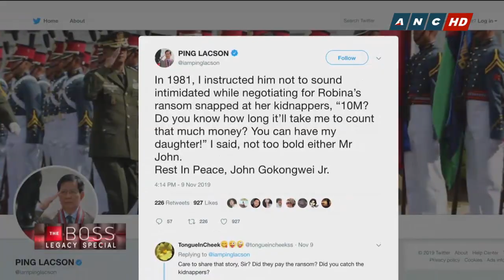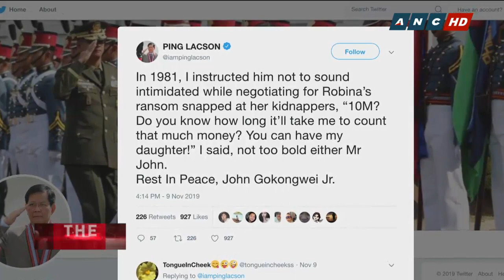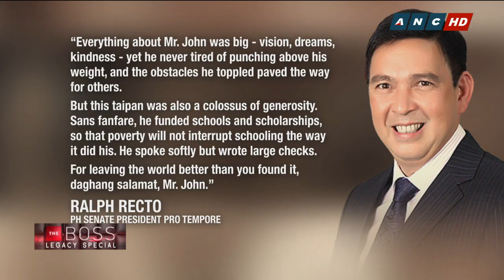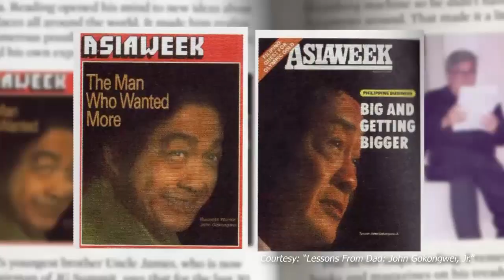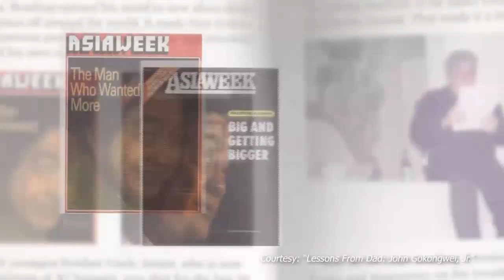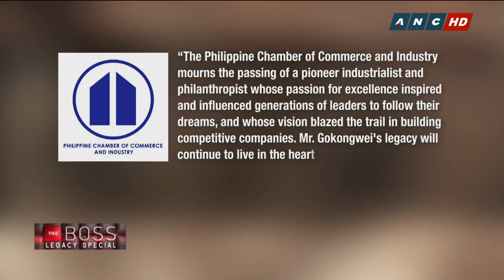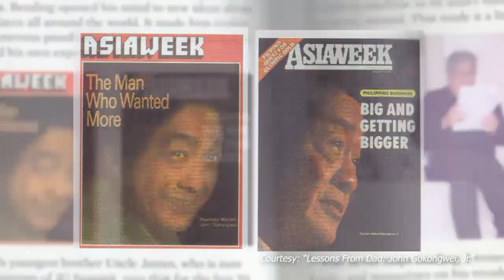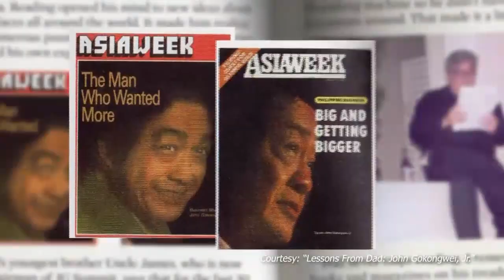The legacy of John Gokongwei Jr. | ANC